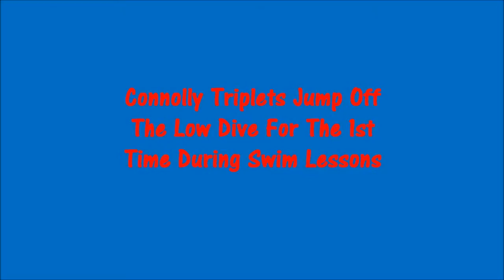Connolly Triplets Jump Off Low Dive For First Time At Hackettstown Pool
Chloe, Rhys and Luke have been getting swim lessons at the Hackettstown Community Pool and this was the 2nd attempt at jumping off the low dive for Rhys, Luke and Chloe and they did it!  I was so happy for them and they were so impressed with them selves.  The Life Guards/Swim Instructors did a great job of coxing them and all the other children to jump off the diving board.  Fun was had by all!